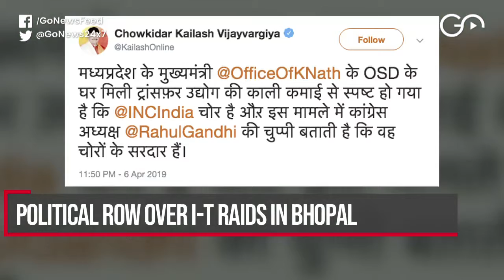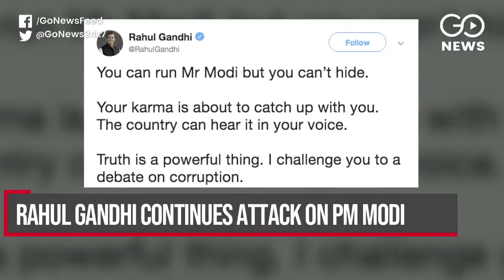Go Headlines: News In 90 Seconds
I-T raids on Kamal Nath aides; BJP Manifesto today; Rahul's attack on PM Modi; Varun Gandhi on his politics; EC replies to Mamata; IPL action